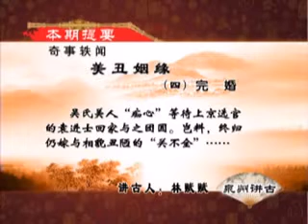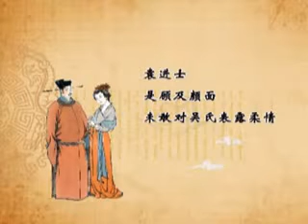泉州講古 美醜姻緣4完婚